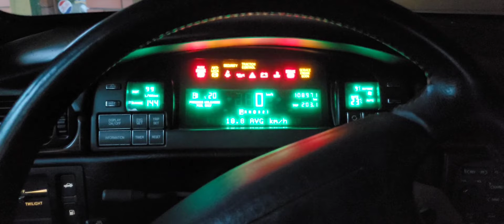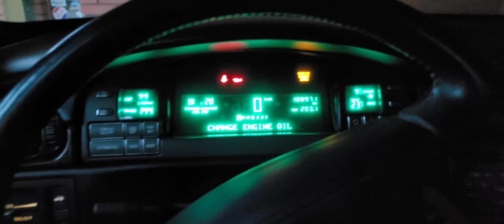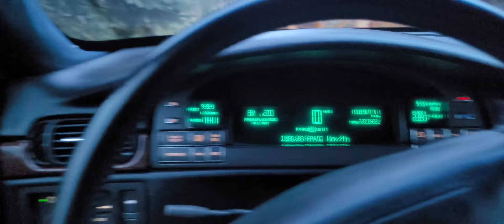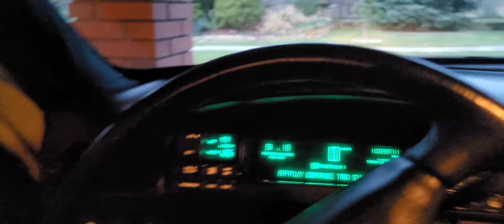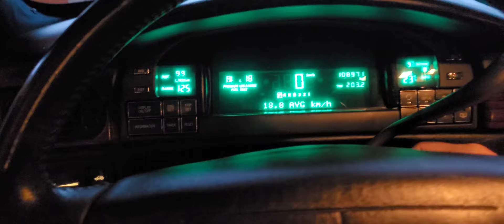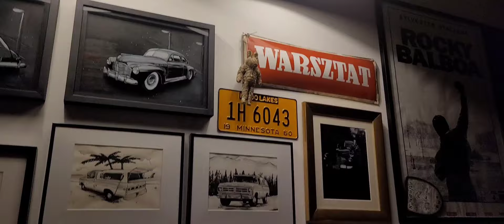Dłuższy vlog 6.02.2024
Daily vlog
Przysucha